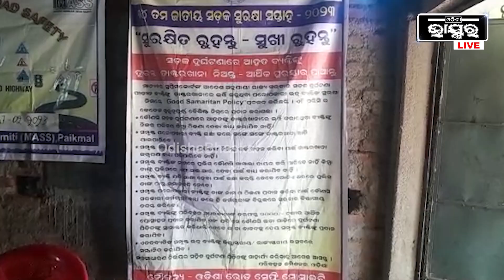ପାଇକମାଳ ବ୍ଲକରେ ସୁରୁଙ୍ଗିଦାଦରରେ ମାସ୍ ଅନୁଷ୍ଠାନ ସହଯୋଗରେ ସାମ୍ବାଦିକ ମାନଙ୍କୁ ନେଇ ସଡ଼କ ସୁରକ୍ଷା କାର୍ଯ୍ୟକ୍ରମ